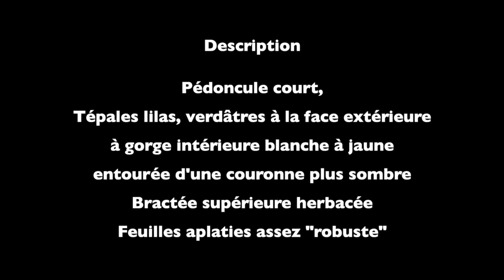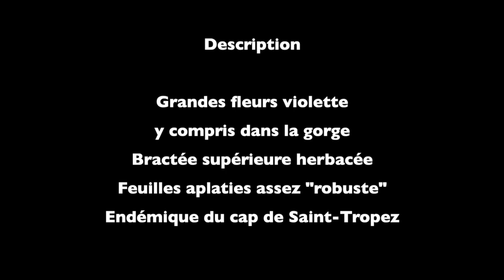Romulées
Les Romulées des Alpes-Maritimes et du Var